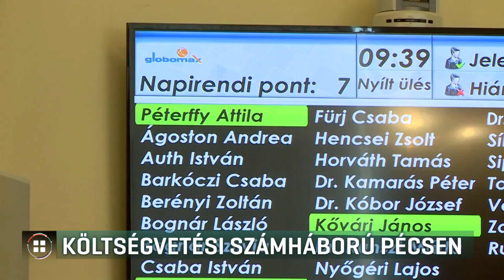Számháború a pécsi önkormányzat pénzügyeiről 19-10-31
A múlt héten leköszönt polgármester szerint 7 milliárd forint van a kasszában, biztos alapokon adták át a várost. Az új, ellenzéki polgármester viszont azt nyilatkozta, hogy csődközeli helyzetben van Pécs, több, mint 23 milliárd forintos hiánnyal. A számháborúba a Magyar Államkincstár is beszállt.